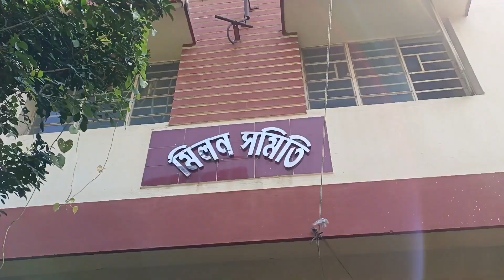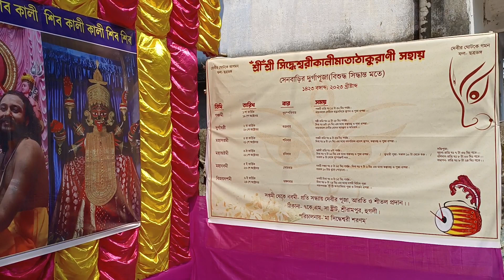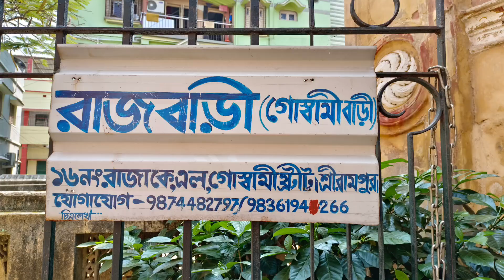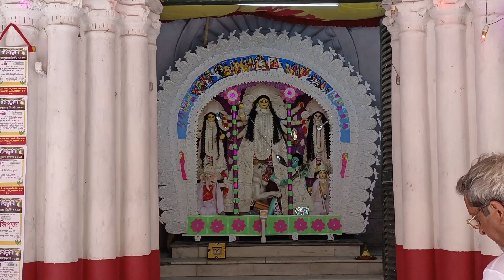শ্রীরামপুর দুর্গা পুজা পরিক্রমা ২০২৩ মহাষষ্ঠী Shrirampur Durga Puja Goswami Bari Sen Bari